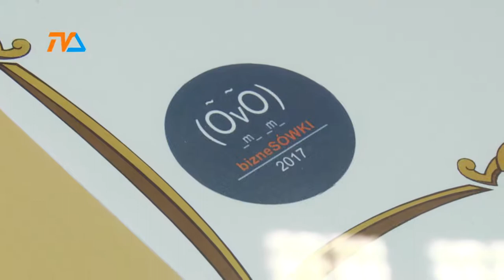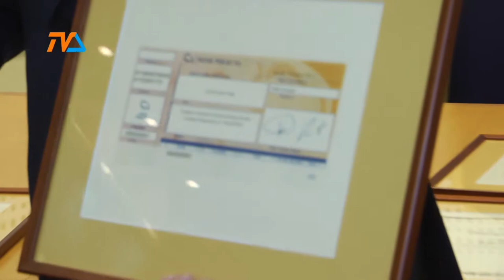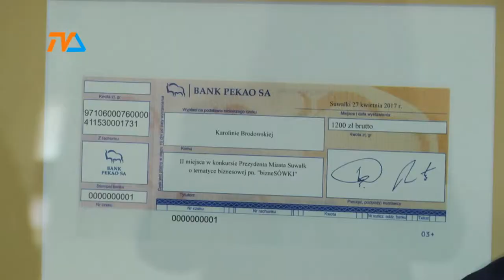BizneSÓWKI przyznane |TVSUWAŁKI